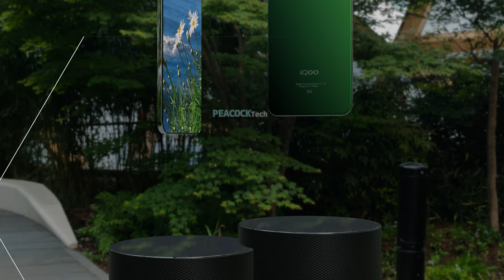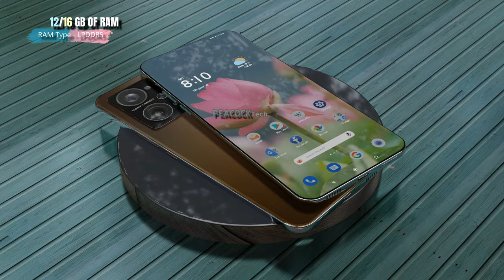iQOO Neo 7 5G 2023, First Look, Launch Date, Features, Camera, Trailer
Introducing the most futuristic Vivo's sub-brand iQOO Neo 7 5G 2023 official trailer and introduction video. iQOO Neo 7 powered by Qualcomm snapdragon 8 Gen 2 Processor. It is assisted by an latest GPU backed by 12GB RAM to ensure a vivid graphical experience and hassle-free multitasking. The battery capacity of the device will be at 5500 mAh Non-removable battery with quick fast charging. Thanks!